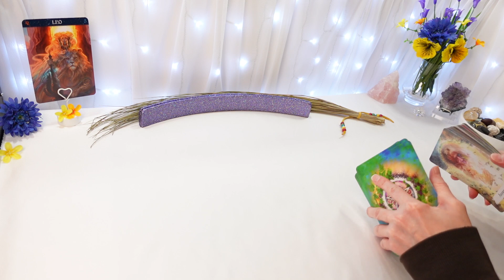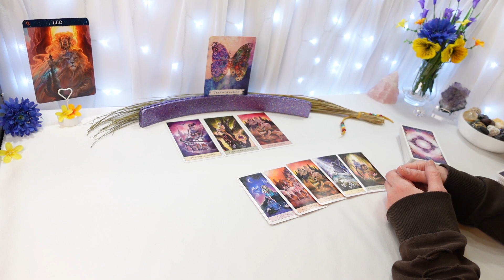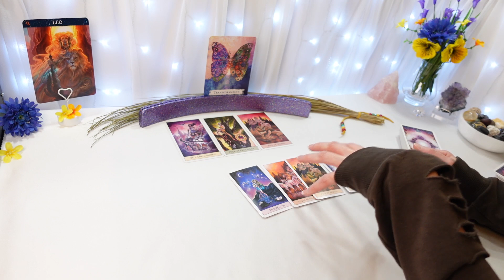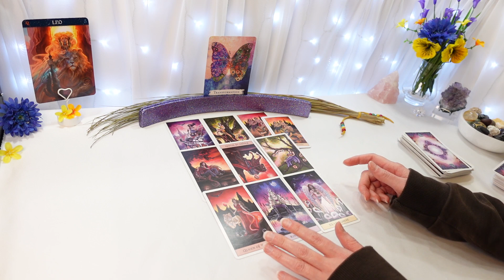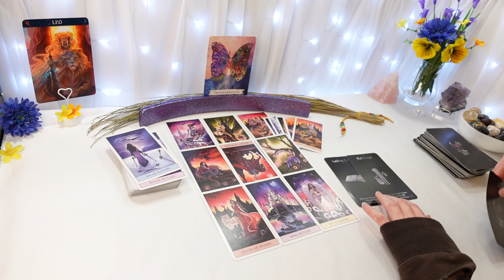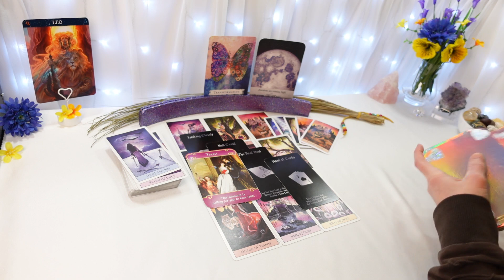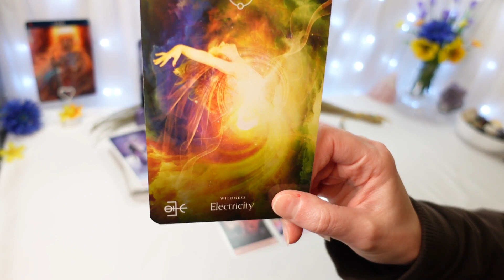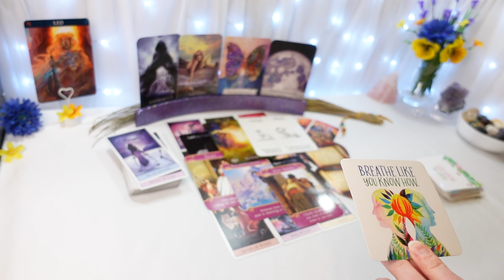LEO ♌ This is going to sting! 😑 Leo Love Read March 2021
General love tarot reading for the sign Leo, March 2021
Leo Sun, Moon, Rising & Venus
My videos are recorded in Zodiac order

Start every month: GENERAL 💰 Readings for all 12 zodiacs
Mid month: LOVE/ROMANTIC 💖 Focused Readings for all 12 zodiacs
End of every month: TWIN FLAME 🔥 Readings (for the following month ahead)